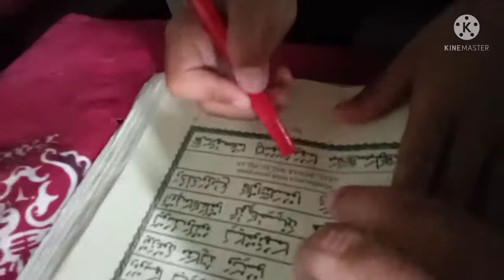HANI BELAJAR MENGAJI IQRO 3 DAN SURAT AL IKHLAS